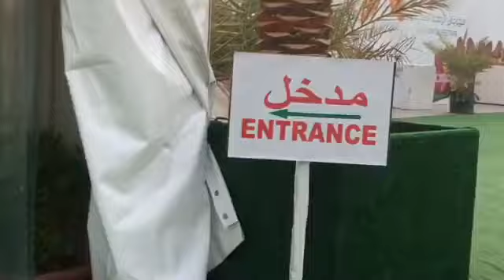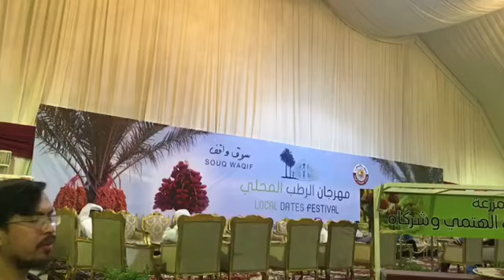Ngedate Di Festival Kurma#PipOpVlog1